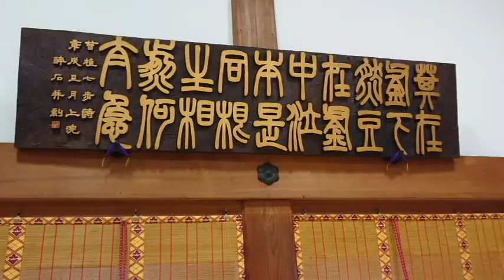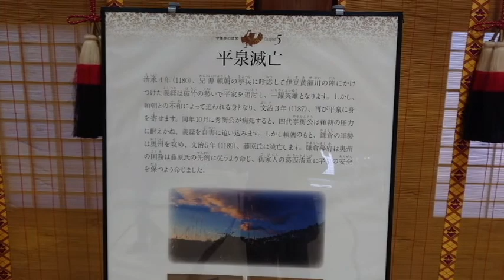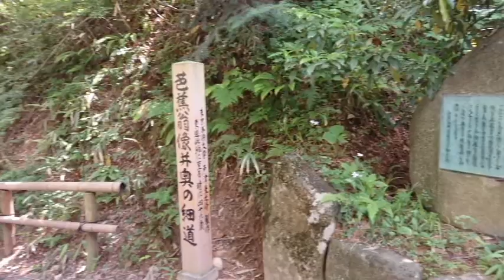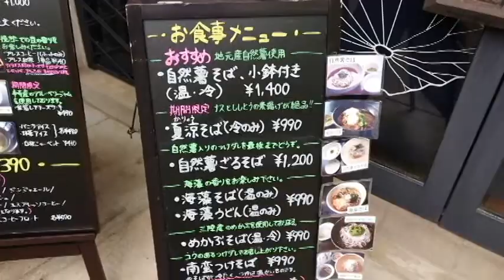【岩手県平泉町・中尊寺を見学！】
先日、岩手県平泉町にある中尊寺を見学しました。
中尊寺は2011年、世界遺産に登録されています。
有名な金色堂は覆堂という建物内にあり、さらにガラスケースで覆われ外気と遮断され保存されています。
撮影も禁止されています。